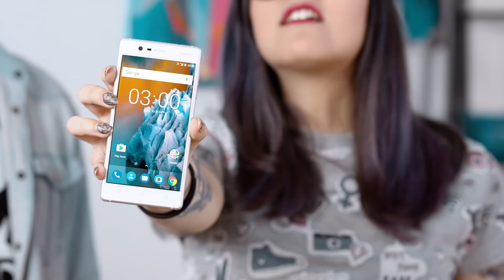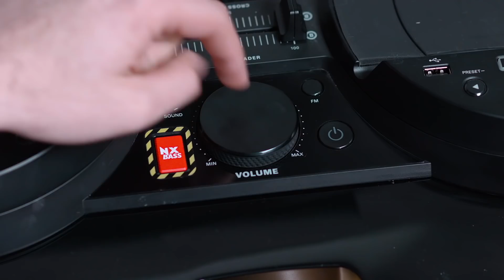Fiesta 100% real no fake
Algunas cosas son tan buenas para ser verdad, que de seguro no son reales ¿O no? Descubre qué fue lo le pasó a este par de perdedores 😂. Gracias a nuestros amigos de Nokia por los nuevos teléfonos.

¡La curiosidad mató al gato! Te invitamos a contarnos algunas cosas de ti